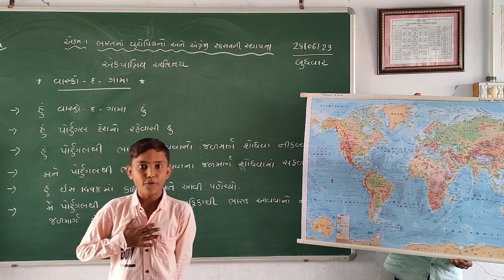std 8 social science ch 1 રમતાં રમતાં શીખીએ એક પાત્રિય અભિનય વાસ્કો- દ - ગામા